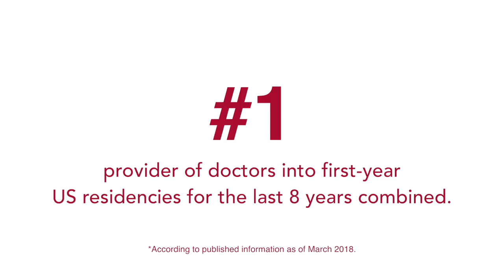St George's University Match 2018: Celebrating Our 900+ Residencies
*The data provided on this channel is accurate as of the date the video was published. Data source citations and the most up-to-date information regarding statistics provided within the videos can be found

Our students don't just match, they match at their top choice residency programs. SGU is the number one provider of doctors into first-year US residencies for the last eight years combined.*

Learn more about the 900+ success stories of our 2018 graduates

*According to published information as of March 2018.